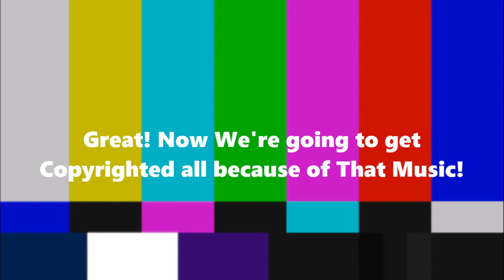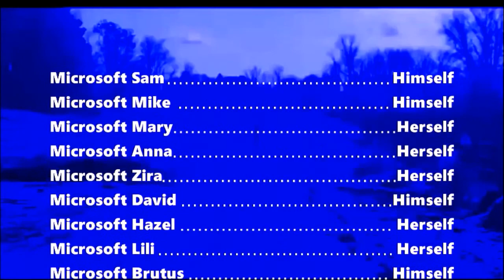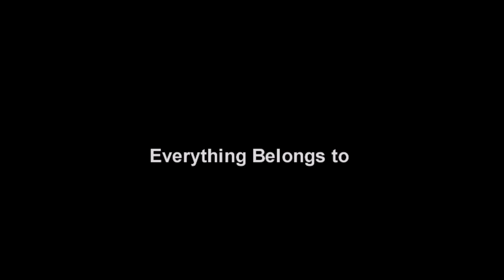WNET Logo Bloopers Episode 6: Yello! Who's COOL! AND RANDOMNESS! (2nd Part)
i'll make AVCO Embassy logo Bloopers Ep 17 Sooner or Later. maybe Right Now